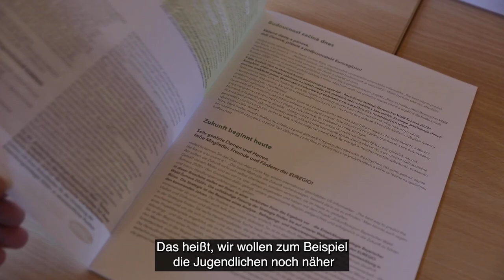Trilaterales Gespräch über die grenzüberschreitende Zusammenarbeit - Bayern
Europaministerin Melanie Huml hat am 5. Oktober 2021 ihre österreichische Amtskollegin Karoline Edtstadler, Bundesministerin für EU und Verfassung, und den tschechischen Außenminister Jakub Kulhánek in Neureichenau getroffen.